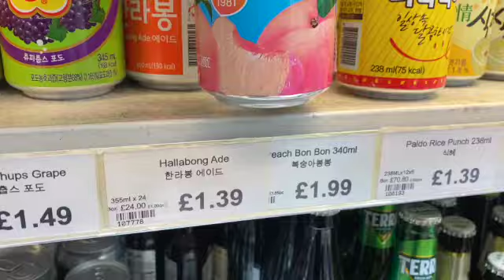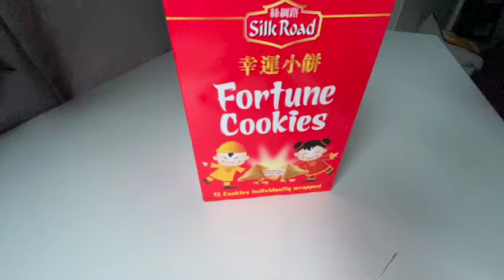Korean Food in London | Seoul Plaza